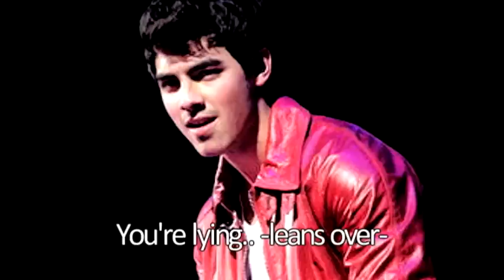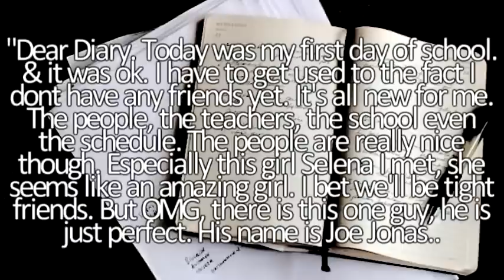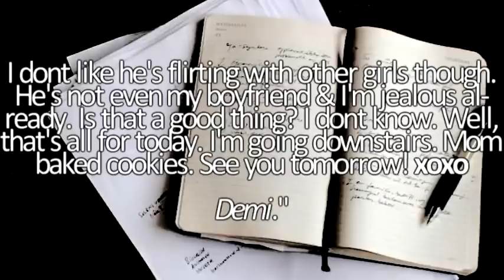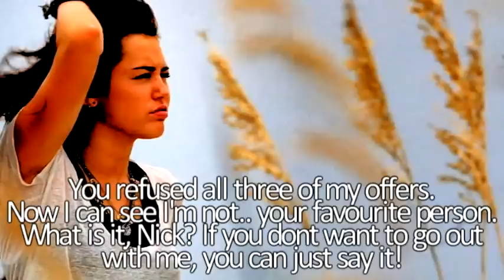A Jemi Story E4: You're Diggin' Me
SO sorry it took me so long to come
with a new episode. gahh, i feel so
bad. please dont punch or kick me or
something. i hope you like this one.

Artist: Colbie Caillat
Song: Oxygen
Edit with: Sony Vegas Pro 8.0
Made by: RawrItsStacy